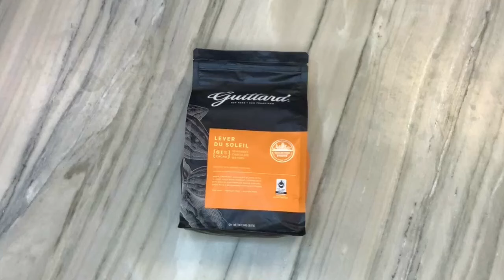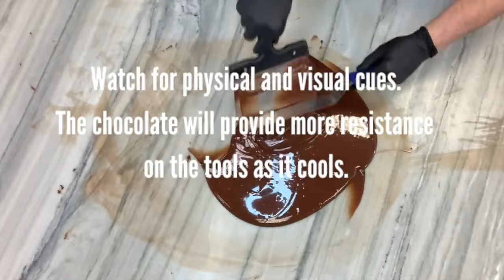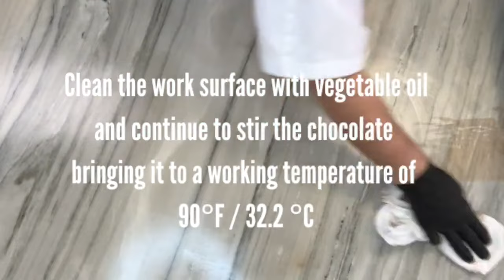Guittard Chocolate Tempering